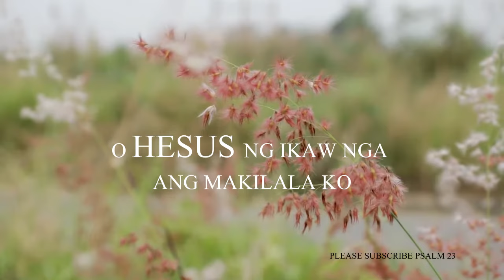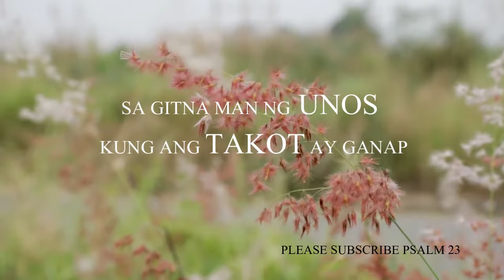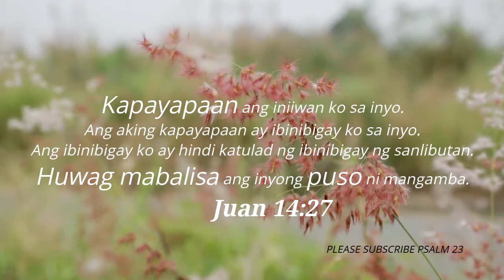Kapayapaan / Tricia Amper -JImenez : Lyric Video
Psalm 95:1-3

Let us come before him with thanksgiving
    and extol him with music and song.

For the Lord is the great God,
    the great King above all gods.
KAPAYAPAAN

I
NANG  ANG BUHAY KO NOO'Y LAGING NANGANGAMBA
ANG PAGLUHA’Y DI KO KAYA AT WALANG PATUTUNGUAN
O HESUS NG IKAW NGA AY MAKILALA KO
ANG LAHAT YUNG  PINANATAG ANG LAHAT INAYOS MO

KORO

KAPAYAPAAN NA NAGMUMULA SA IYO
NARANASAN KO, DITO SA BUHAY KO
KAPAYAPAAN NOON PA MAN HINIHINTAY
AKING PANGINOON SA AKING BUHAY

II
SA GITNA MAN NG UNOS
KUNG ANG TAKOT AY GANAP
SA PAGTAWAG KAY HESUS
PAPAYAPA ANG LAHAT

Kapayapaan ang iniiwan ko sa inyo. Ang aking kapayapaan ay ibinibigay ko sa inyo. Ang ibinibigay ko ay hindi katulad ng ibinibigay ng sanlibutan. Huwag mabalisa ang inyong puso ni mangamba. Juan 14:27